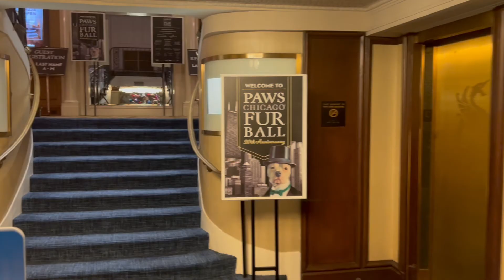Maggie Speaks - PAWS Chicago Fur Ball Fundraiser Reel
Maggie Speaks is a nationally renowned award-winning band based out of Chicago.  They have traveled to 13 different countries and 33 different states for private and corporate events.

We are proud to be a part of the PAWS Chicago Fur Ball Gala to help raise funds to support lifesaving programs for homeless pets. Watch Maggie Speaks bring the energy and talent needed to pack the dance floor all night long!